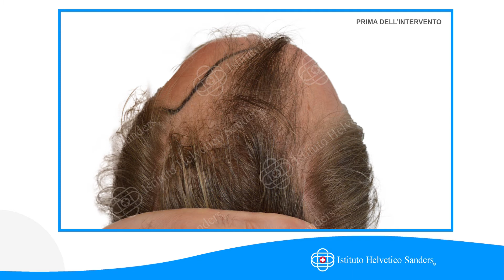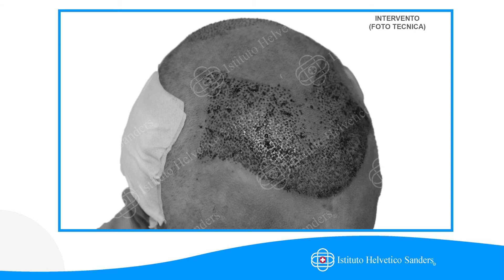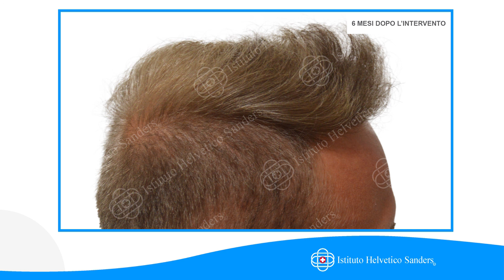Trapianto​​ Capelli​​ cadutacapelli​​ maschile​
Trapianto capelli eseguito con tecniche FUE/DHI ed il supporto del protocollo Istituto Helvetico Sanders SMART FUE.

🔬 Per maggiori informazioni sul Trapianto Capelli supportato dal nostro esclusivo protocollo Istituto Helvetico Sanders SMART FUE visita la pagina

📞 Chiama il numero verde 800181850

Il canale Youtube di Istituto Helvetico Sanders: tutto ciò che c'è da sapere sulla cura capelli, attraverso video informativi, interviste a specialisti del settore tricologico e testimonianze dirette dei nostri servizi.